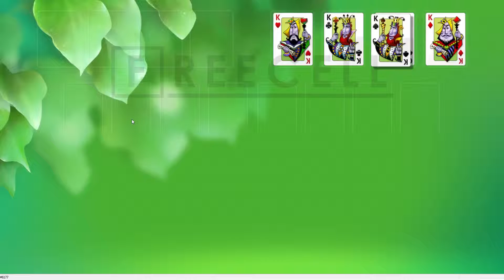Solution to freecell game #6177 in HD